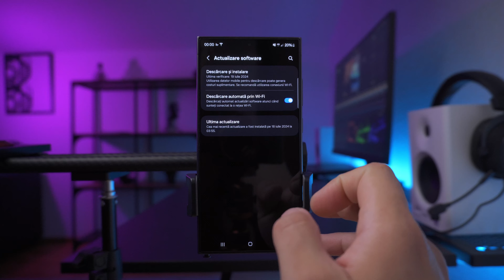Samsung Galaxy S24 Ultra - NOUĂ Actualizare Importantă! (One UI 6.1) - Ce este nou?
Seria Samsung Galaxy S24 primește o nouă actualizare pentru modelele Ultra, Plus și obișnuite. Multe remedieri critice de securitate și multe altele.